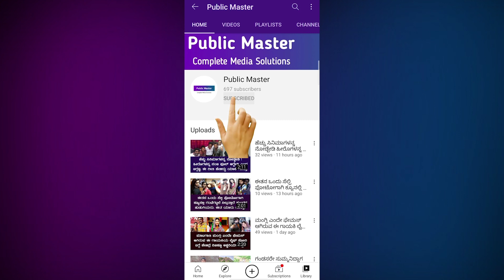ರಿಕ್ಷಾ ವಾಲಾ ಮಗ ಐಎಎಸ್ ಅಧಿಕಾರಿಯಾಗಿದ್ದು ಗೊತ್ತಾ || IAS Officer Jai Swal Success Story